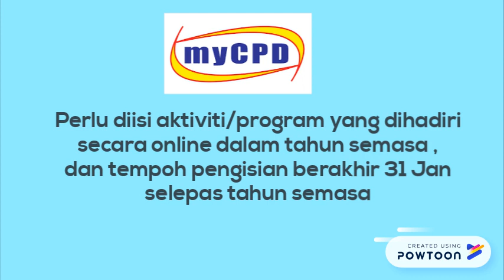Info Bless dan Mycpd Siri 1 - Oleh Lembaga PP